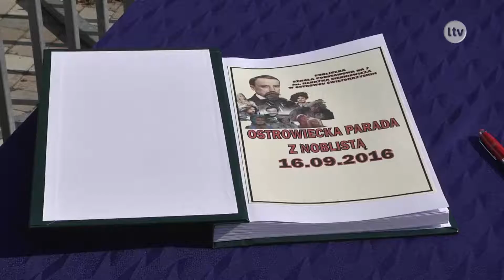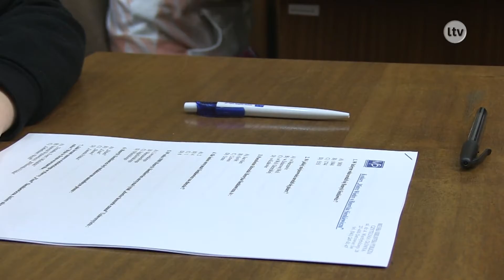Lokalna.TV: "Mistrz Wiedzy o Henryku Sienkiewiczu"